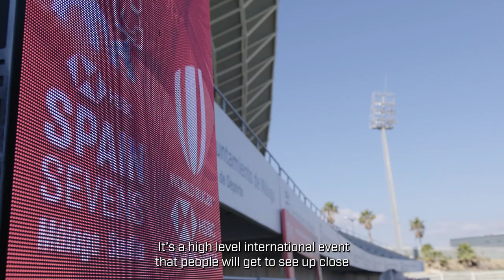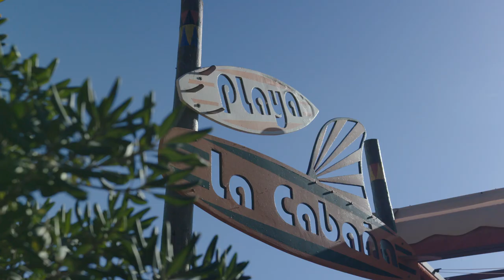Growing Rugby in Spain! | HSBC Connected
As Spain waits to host its first world rugby sevens series events in Malaga and Seville, the Spainish 7s national side talk through growing the game in the country, and the growth of rugby already in their lifetimes.